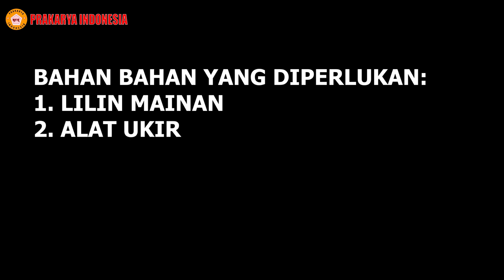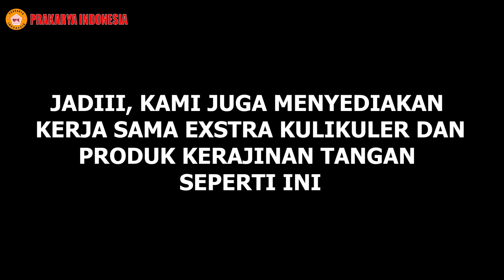Cara membuat bunga dari lilin mainan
PRAKARYA INDONESIA
Merupakan Perusahaan Yang Bergerak Di Bidang Kerajinan Tangan Untuk Para Siswa Mulai Dari Tingkat TK SD SMP SMA dan Perguruan Tinggi.
Kami Berpengalaman Menangani Ribuan Sekolah dan Ratusan Ribu Siswa Sejak 2014 - Sekarang.
Kerjasama Kegiatan Extrakurikuler untuk sekolah di dampingi Kakak Tutor berpengalaman bisa hubungi kontak kami dibawah: